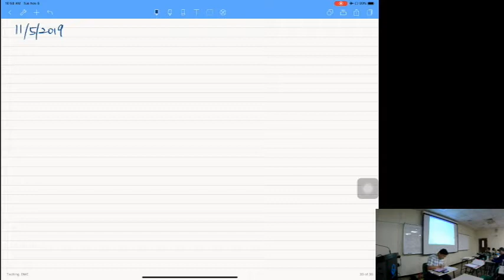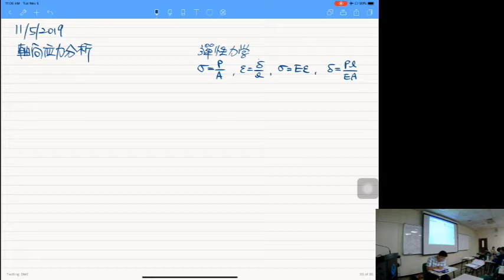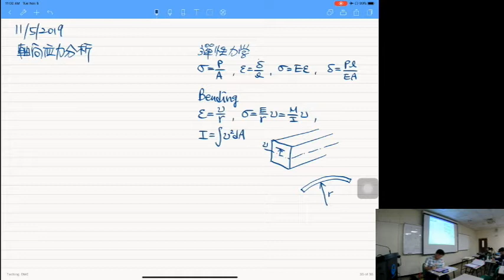機械設計-23 軸的應力分析複習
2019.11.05 DMC 軸的應力分析複習